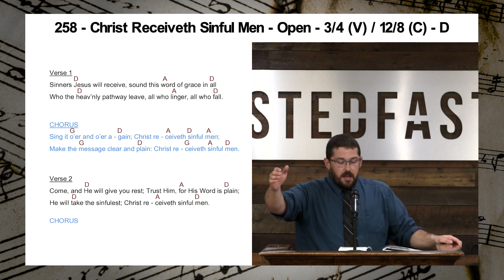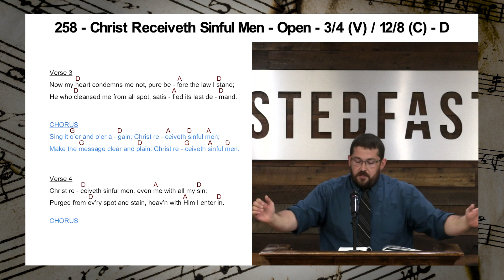Christ Receiveth Sinful Men | Guitar Chords | Play Along | Hymn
258 - Christ Receiveth Sinful Men

No Capo - Open

Chords Used:
A - D - E

Verse 1
Sinners Jesus will receive, sound this word of grace in all
Who the heav’nly pathway leave, all who linger, all who fall.

CHORUS
Sing it o’er and o’er again; Christ receiveth sinful men;
Make the message clear and plain: Christ receiveth sinful men.

Verse 2
Come, and He will give you rest; Trust Him, for His Word is plain;
He will take the sinfulest; Christ receiveth sinful men.

CHORUS

Verse 3
Now my heart condemns me not, pure before the law I stand;
He who cleansed me from all spot, satisfied its last demand.

CHORUS

Verse 4
Christ receiveth sinful men, even me with all my sin;
Purged from every spot and stain, heav’n with Him I enter in.

CHORUS